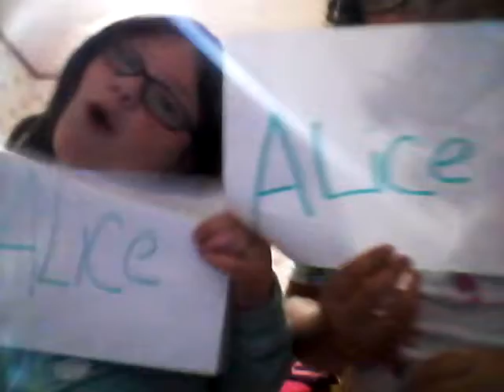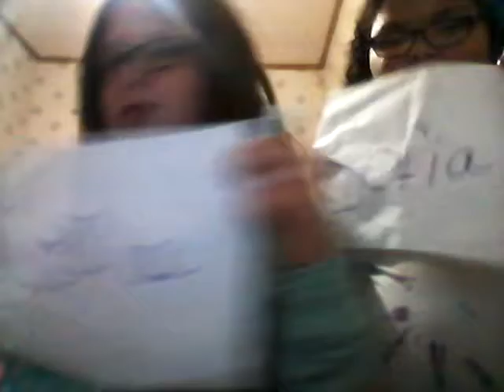Most likely to challeng!!